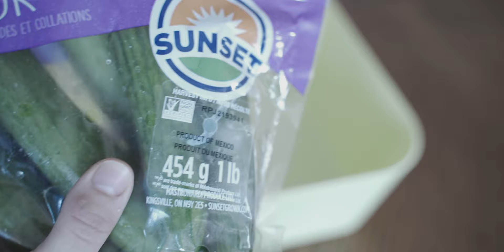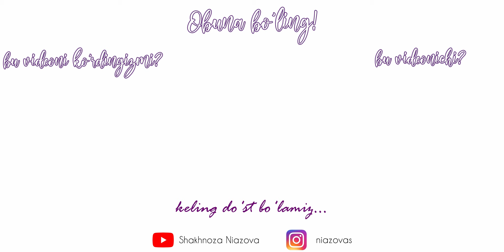САБЗАВОТЛАРНИ МУЗЛАТГИЧДА УЗОҚ МУДДАТ САҚЛАШ УСУЛЛАРИ.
Salom hammaga. Bugungi videoda muzlatgichda mahsulotlarni qanday uzoq saqlashim haqida gapirib o'tdim. Ushbu usullarni yo'lga qo'yish  ishingizni osonlashtiradi va muzlatgichni tartibli turishida yordam beradi. Video sizlarga foydali bo'ladi degan umiddaman.
Videoni oxirgacha kurib o'z fikrlaringizni commentariyada yozib qoldiring. Raxmat :)

Video sizga yoqqan bo’lsa:
LIKE BOSING ♡ OBUNA BO’LING ♡ VIDEONI ULASHING

Keling do’st bo’lamiz.